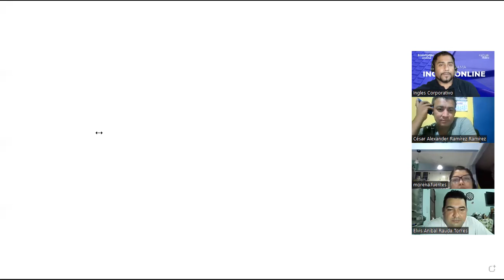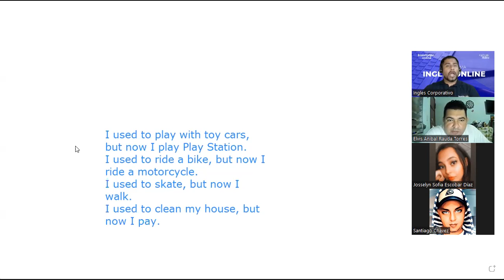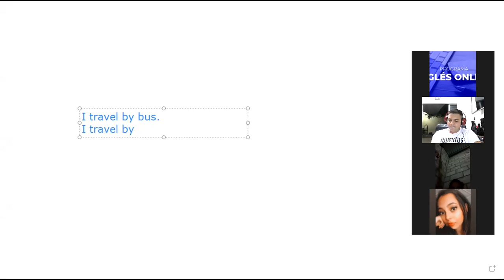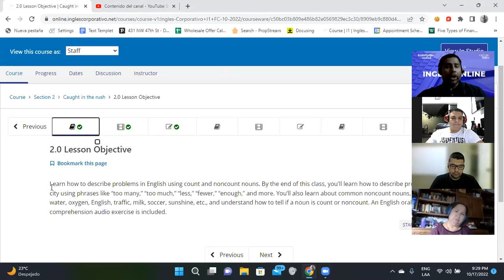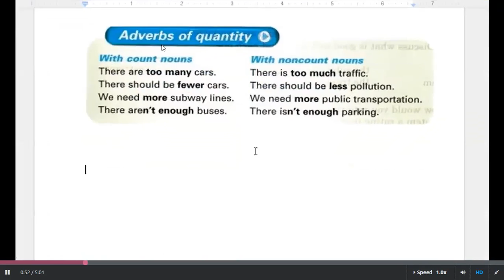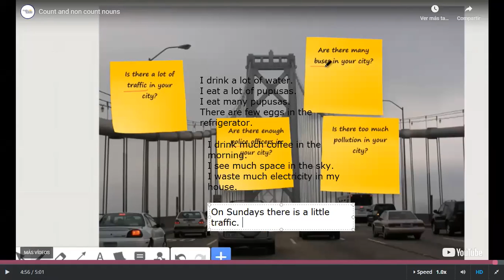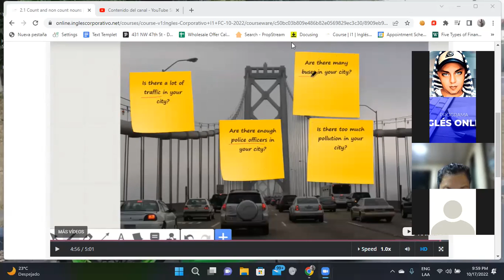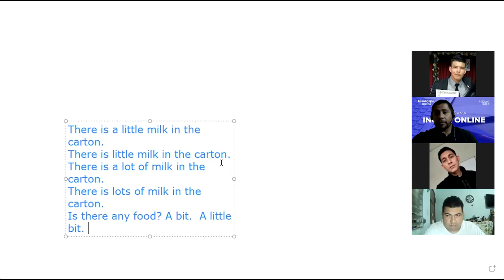Inglés Corporativo-17/10/2022-Expressing your childhood